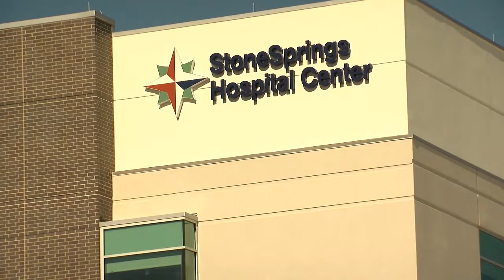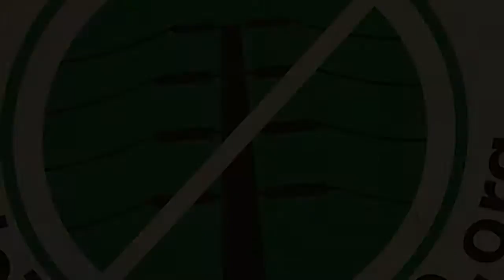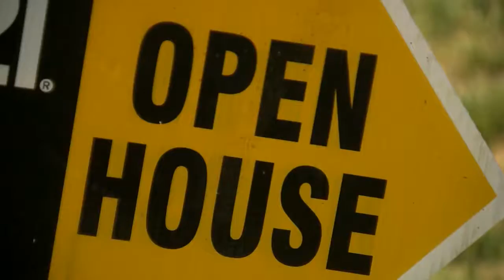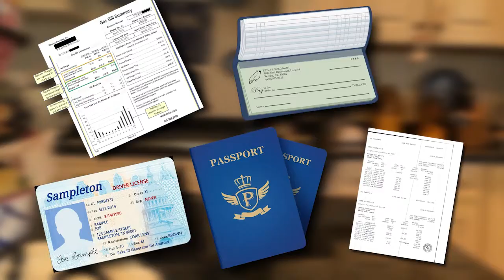Jody Donaldson Reporter Reel